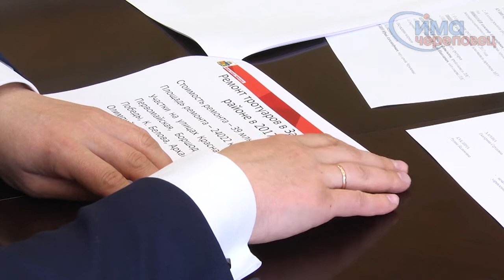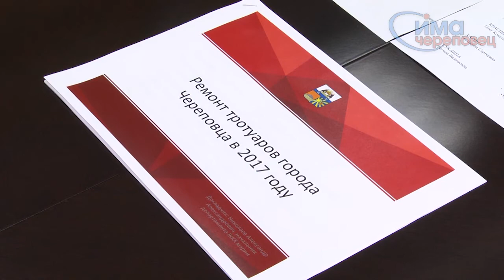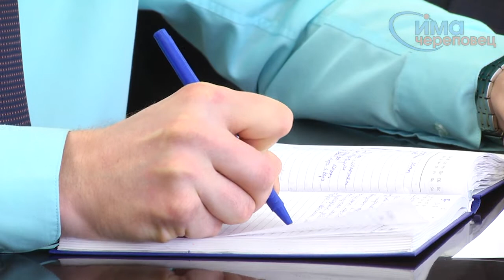План ремонта тротуаров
В Череповце с учетом мнения жителей составили план ремонта тротуаров